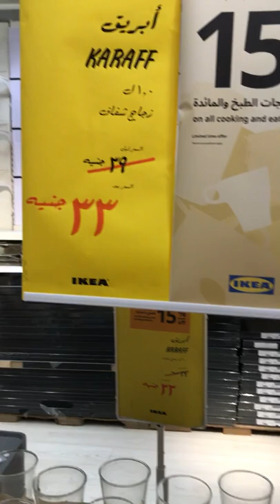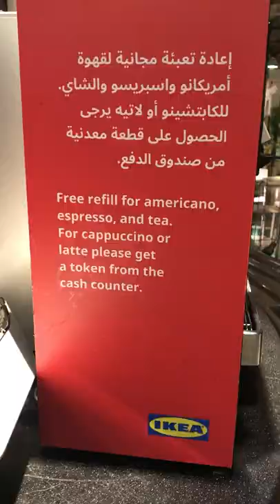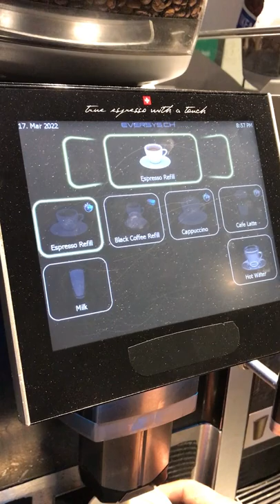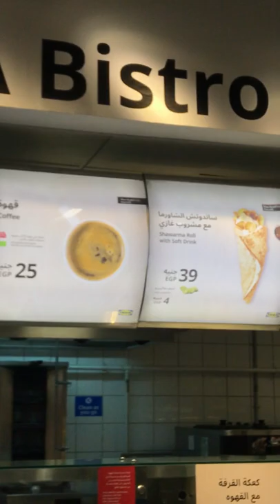ازاي تاكل وتشرب و تتفسح ببلاش